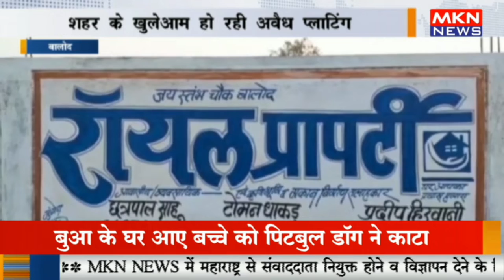बालोद - अवैध जमीन दलालों से अधिकारी बेवस, शहर के खुलेआम हो रही अवैध प्लाटिंग